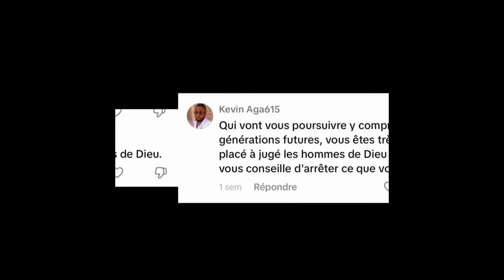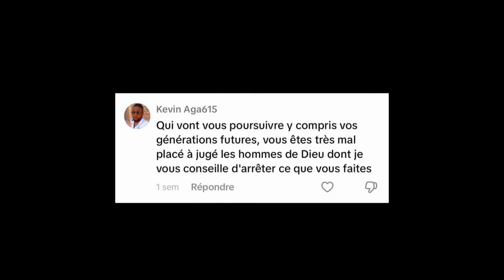Le vrai visage des pentecôtistes dévoilé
Dès qu'on dénonce leurs escroqueries et leurs fausses doctrines, ils montrent un tout autre visage...